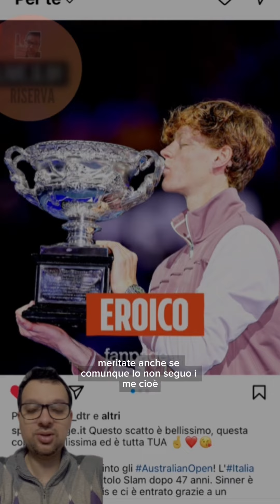Sinner the winner: il trionfo del giovane fenomeno italiano agli Australian Open